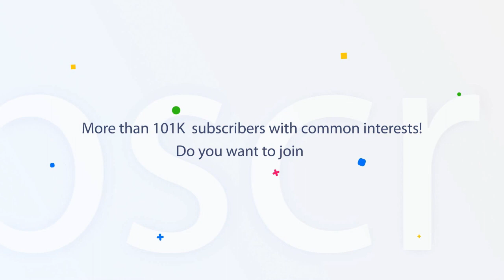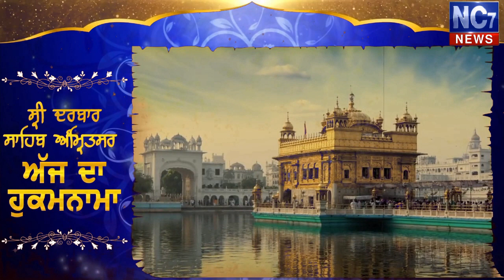3 September 2019 | Today's Hukamnama | Harmandir Sahib | Golden Temple, Amritsar | Nc7News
Keywords.-
1,hukamnama,
2 ,hukamnama sri darbar sahib,
3 ,sri darbar sahib amritsar,
4 ,today hukamnama sri darbar sahib,
5 ,todays hukamnama harmandir sahib,
6 ,todays hukamnama harmandier sahib golden temple amritsar,
7 ,todays hukamnama,
8 ,daily hukamnama from darbar sahib,
9 ,daily hukamanama from darbar sahib today,
10 ,3 september 2019 hukamanama,
11 ,3 september 2019 mukhwak,
12 ,hukamnama sahib,
13 ,daily hukamnama,
14 ,sri darbar sahib,